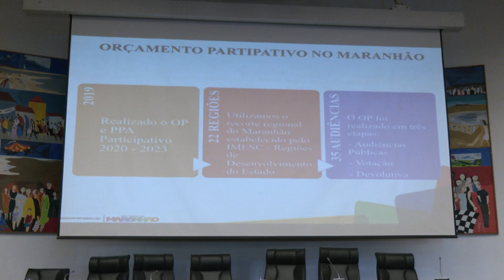População participa da primeira audiência para construção do Orçamento Público do Estado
O evento aconteceu no Auditório Fernando Falcão na Assembleia Legislativa e  contou com a participação do governador Carlos Brandão e da presidente da Alema, deputada Iracema Vale.